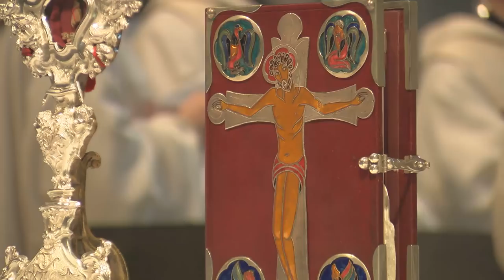Cirill Főapát benedikálása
PBG Stúdió, 2018